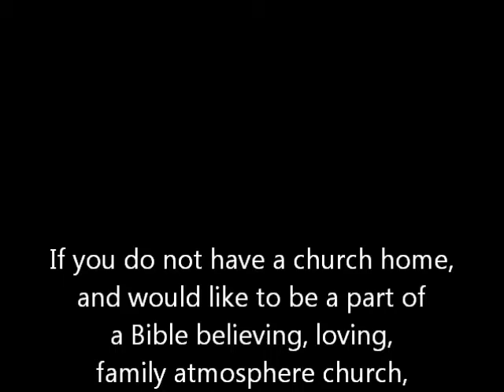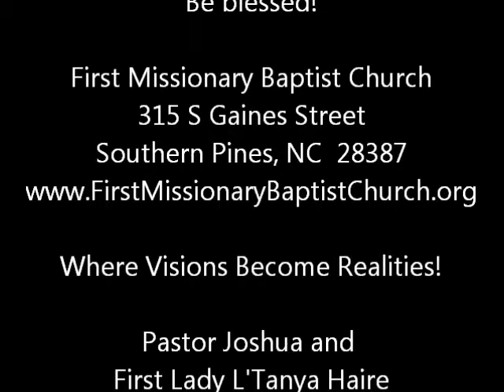Rise, and Be Made Whole (Part Two) August 18, 2013 .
Pastor Haire concludes his message "Rise, and Be Made Whole."  Your success is an attitude thing.  It's in your mind.  Nothing can help you if you don't first have the attitude to help yourself.